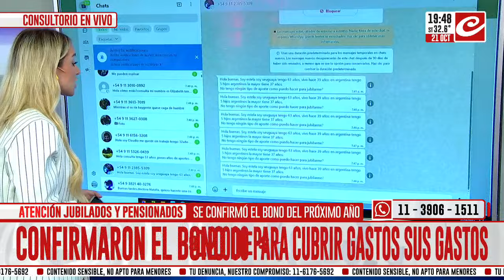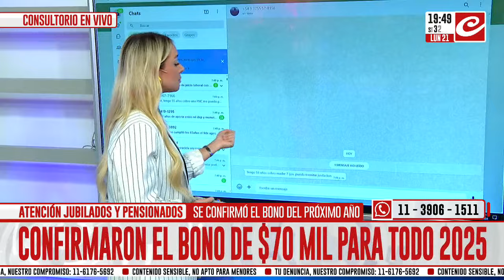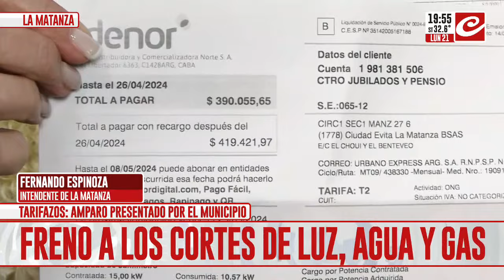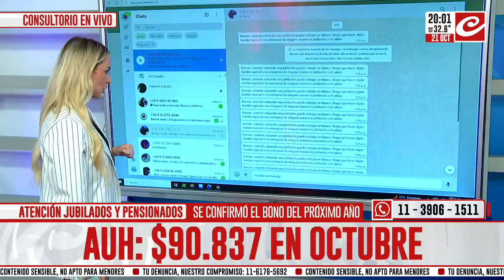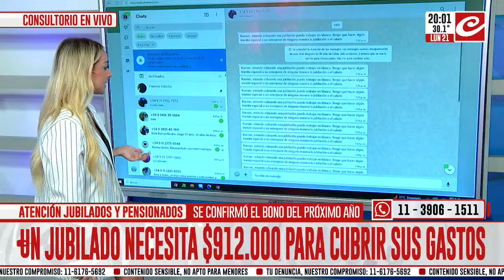Jubilados: confirmaron el bono de $70 mil para todo 2025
Cada vez más complicado para el jubilado llegar a fin de mes. Todas las respuestas acerca de ANSES sobre jubilados y pensionados de la mano de la doctora Natalia Ponce de León.